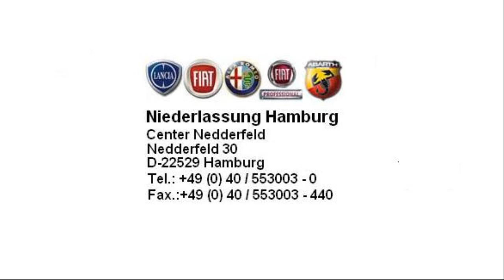Fiat Punto Evo Active 1 2 8V ROCK´N´ROLL BLAU 00719082 fiat niederlassung hamburg jetzt Stell